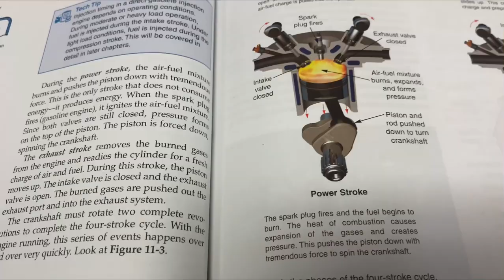we all failed our engineering exam together but its okay because friendship is magic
hi friends, i don't usually write anything in the description but this was a weird week that consisted of girl math, internal combustion engines, ryan DAM CAM, all of us failing our engineering exam together, and a whole lotta merch